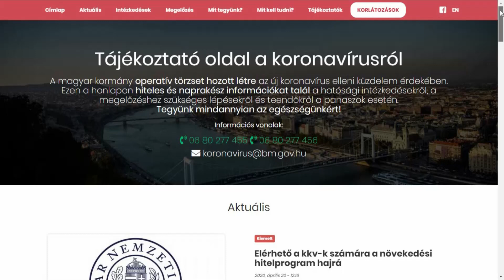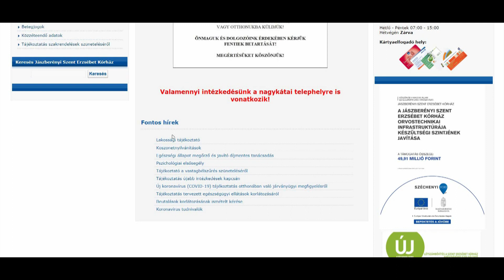KATONAI SÁTRAT ÁLLÍTOTTAK A JÁSZBERÉNYI KÓRHÁZ BEJÁRATÁNÁL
Katonai sátrat állítottak a Jászberényi Szent Erzsébet Kórház sürgősségi osztály bejáratánál, annak érdekében, hogy a beteg utakat megfelelően el tudják választani egymástól. A sátrat az MH 86. Szolnok Helikopter Bázis katonái állítottak fel az egészségügyi intézmény sürgősségi osztályának bejáratánál ma délelőtt.